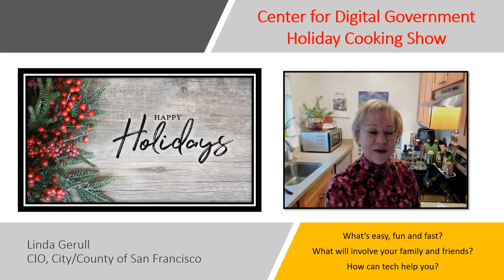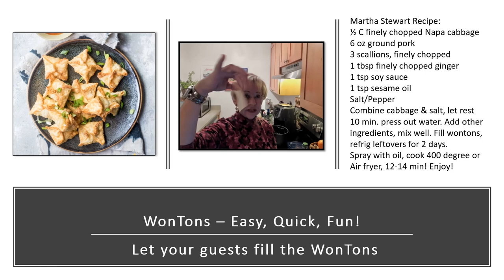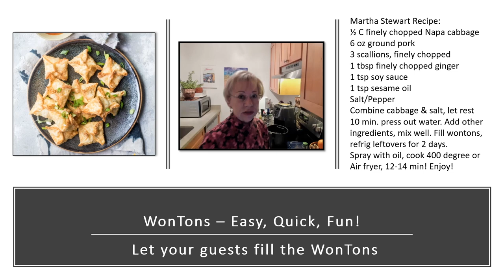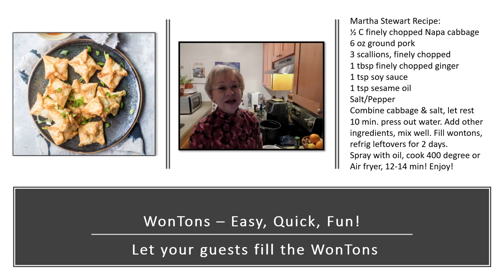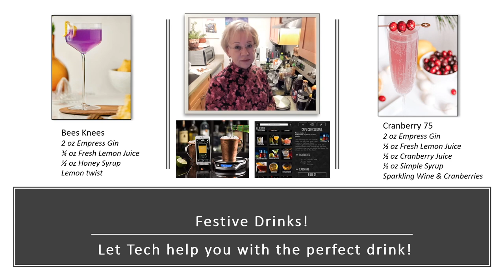Home Cooking for the Holidays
State and local government Chief Information Officers responded to a call for favorite recipes from the Center for Digital Government, a sister organization to Government Technology. The idea is simple - sharing favorite recipes is the next best thing to sharing a meal together. The end result is a showcase of recipes for:
.@3:54 Fruit salad (Bill Kehoe, CIO, County of Los Angeles, CA),
.@10:48 Dutch oven Mostaccioli (Mike Timm, IT Director, County of Oakland, MI)
.@14:05 Sous Vide Filet (Calvin Rhodes, CIO, State of Georgia)
.@21:40 Lobster & Artichoke Dip (Sharon Horne, IT Enterprise Architect, State of Maine)
.@30:26 Potato Candy (Stephanie Dedmon, CIO, State of Tennessee)
.@32:36 Mild Jerk Chicken (Peter Wallace, CIO, City of Virginia Beach, VA (and son))
.@33:27 Salt & Vinegar Chicken Wings (Linda Gerull, CIO, City of San Francisco, CA)
.@39:57 Holiday Seafood Delight (Curt Wood, CIO, Commonwealth of Massachusetts)
.@41:37 Grandma's Pumpkin Pie (Ed Winfield, CIO, County of Maricopa, AZ)
.@50:19 Fig, Goat Cheese, & Arugula Flatbread (Bryan Sastokas, CIO, LA Metro)
.@50:39 Shrimp & Corn Soup (Eric Romero, CIO, City of Baton Rouge, LA)
.@50:50 BST Pasta (Rob Lloyd, CIO, City of San Jose, CA)
Plus our cohosts, Teri Takai and Phil Bertolini, co-executive directors of the Center offer up Vanilla Granola as a clever gift idea (@1:33) and Cheesy Potatoes that the chef just can't resist (@3:01). Phil and Teri also bring friends to the party and a couple of killer ugly Christmas sweaters.

The full details on the recipes are available